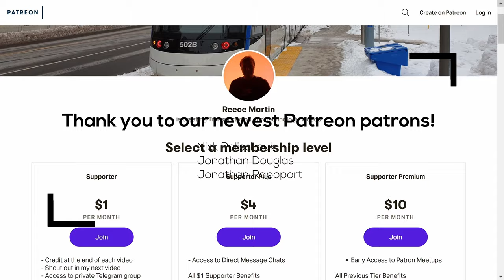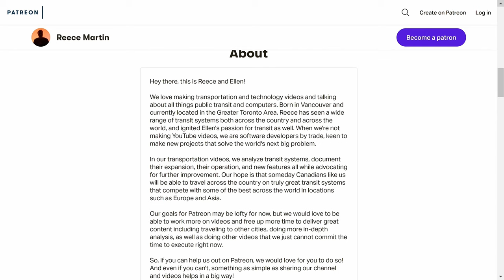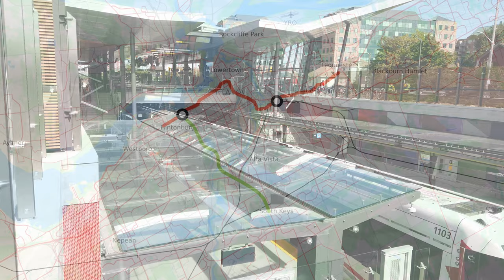The Future of Rapid Transit in Ottawa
Today we're in the nation's capital to take a look at its transit future! Enjoy the video.

=SOME GREAT RESOURCES WE USED=

=ATTRIBUTION=

=ABOUT ME=